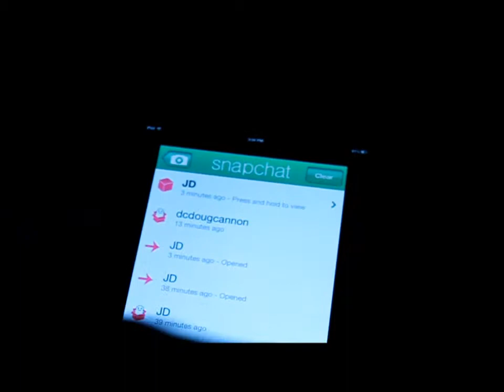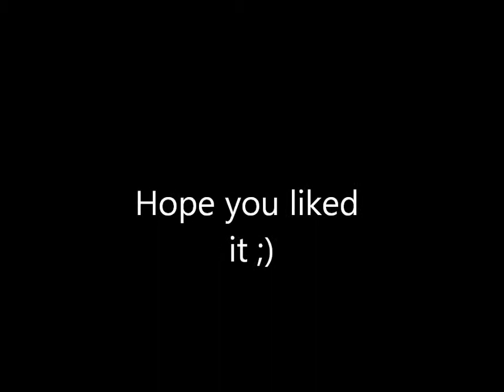Lord of the Flies (polly pockets)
great summary video of each chapter